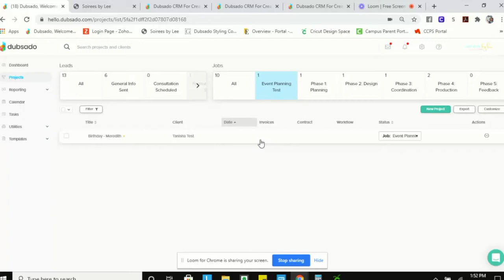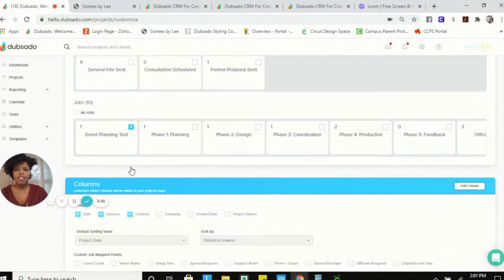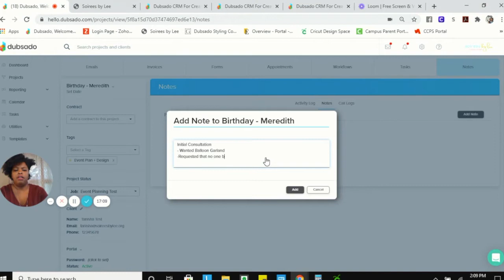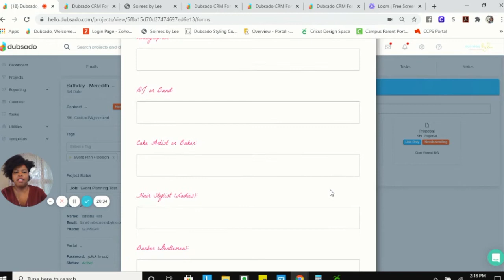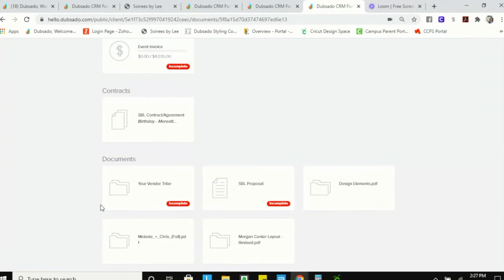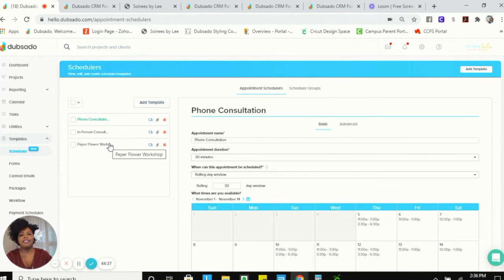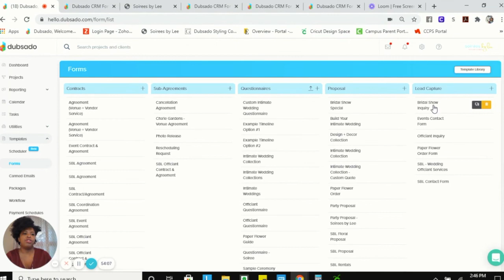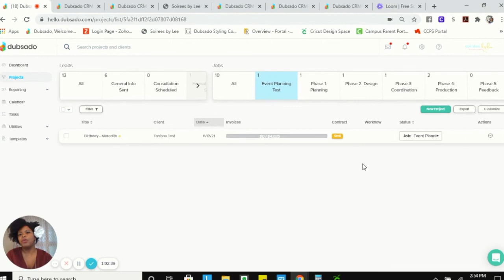How to Use Dubsado as an Event Planner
Hey y'all! I'm Tanisha, the sassy Owner of Soirees by Lee with loads of southern charm. For the past 10 years I have been blessed to use my passion for helping people in a way that makes my heart flutter. I'm a sucker for a great love story and do my best to weave them throughout each of my events. When I'm not drafting timelines or directing wedding parties I can be found teaching other wedding vendors the ins and outs of this beautiful industry in a community I affectionately call Collectively Wed. My love for all things wedding related is coupled with charity work, life as a mom of a very creative kid-prenuer and binge-watching episodes of Grey's Anatomy.

We are very excited to have her show us how she uses Dubsado as an Event Planner.